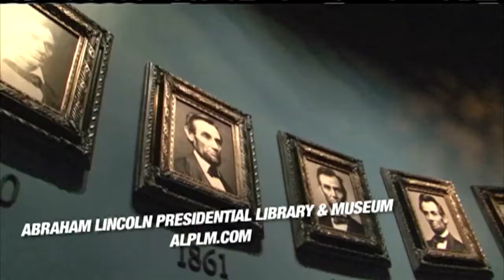Springfield, IL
For this TravelTuesday segment, The Savvy Stews are landing in the hometown of an American President! We're LookingForLincoln in Springfield, IL!